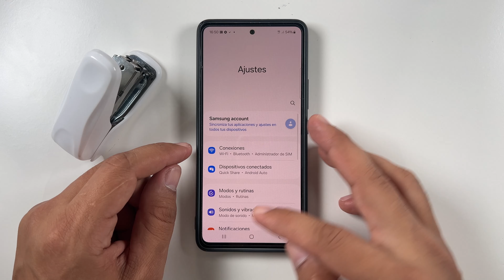Como Desactivar el Sonido + Vibracion del Teclado Samsung Galaxy Z Flip 6